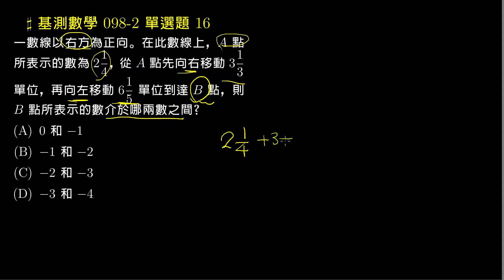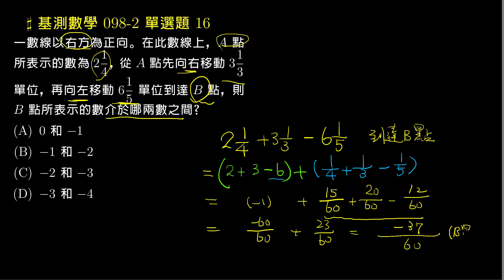【基測數學】98v2 單選16：點在數線上移動